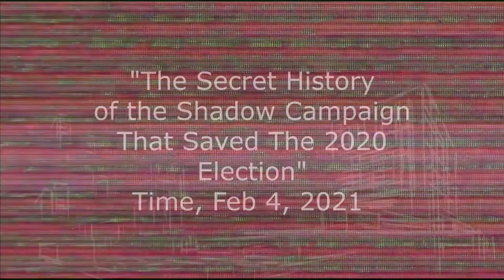Ain't THAT Some Noos! [Week 1, Feb 2021--"Careless"]--(or; nerfytheclown Needs a New Hobby)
Kind of just wondering how much a little guy like me can get away with saying, frankly.  We're living in a circus.  I sleep in the bouncy house.  Who'd you call crazy?

I'm working on pulling the visuals in a little: I recognize that it's chaotic,  choppy and a little sparse in useful visual information but,
A) in order to use any clip for any reason, journalistic, opinional or whatever, with a reasonable chance of avoiding copyright punishment, you have to obfuscate the image some.
and
B) I decided that a weekly deadline of Saturday night  would push me to learn faster. If you find something obnoxious in a video of mine, beleive me; so do I. Come back and see if I do better next time.

Rearranged one of the first links I could find to the song on MIDI, put in some better sounds and took out some drum elements, etc.  It just seemed to me to fit, somehow...plus it gave me an excuse to take the BBC Core Library from Spitfire out for a drive and see how much fun it will be when I buy the big boy version.  Tremolo viola section ftw...also:
FREE TUBA!. which I did not use, ultimately.

What I DID use that I did not create myself:
What's that?..
"...the unsecure link to the George Michael MIDI file that is mis-titled 'Careless Whispers' online?" you ask?
Of course!
I always provide the very finest links only.

Oh, and props to Studio One's presets...the adjustable fret noise on the nylon guitar sounds remarkably like my Breedlove dry. and nicely adjustable. Just a lovely program to work with, for the most part.